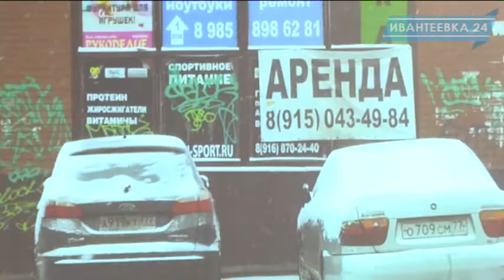Настало время заняться благоустройством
Апрель объявлен месячником по благоустройству. За это время в городе должна пройти глобальная уборка, запланированы 4 массовых субботника. Какие участки города кому достаются, на что следует обратить внимание и как убирать город разъясняли коммунальщикам и предпринимателям в администрации.
К общеобластному субботнику 18 апреля коммунальным службам поручено привести порядок в городе.  Составляющие благоустройства таковы: чтобы у каждого подъезда стояла урна для мусора, спилен сухостой у домов, удалены незаконные блокираторы парковочных мест, удален любой мусор, игровые площадки должны быть в исправном состоянии, с дорог должен быть убран смет, цветочные клумбы должны радовать глаз прохожего.
Просмотр фотослайдов с объезда города показывает, что многим дворам и улицам Ивантеевки еще далеко до ухоженного вида и отсутствия претензий по благоустройству. С ряда неубранных территорий мусор разлетается к другим домам, огромное обилие несанкционированной рекламы, надписи на фасадах, портящие вид и общую привлекательность города пока что остаются в числе самых бросающихся взгляду проблем.
Представитель МЧС довел до сведения представителей УК о необходимости закрытия всех чердачных и подвальных помещений на замки, освобождения дворов от брошенных машин.